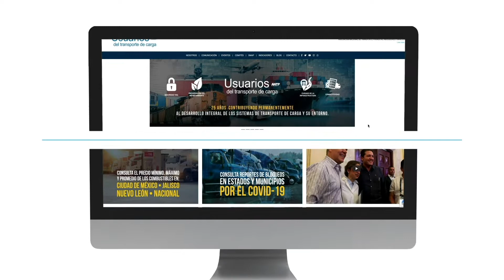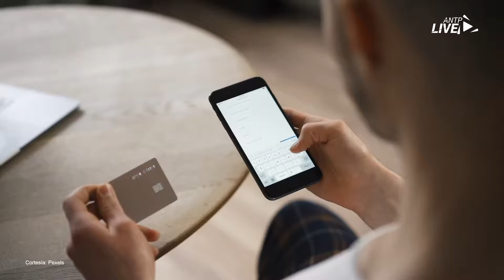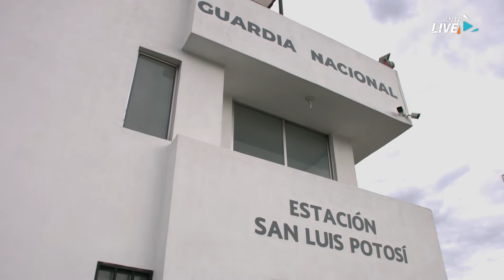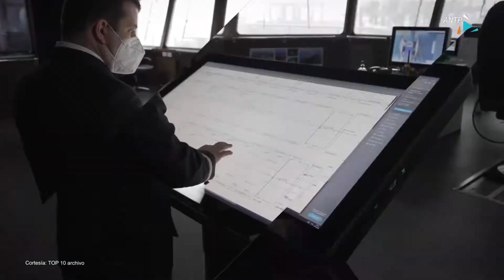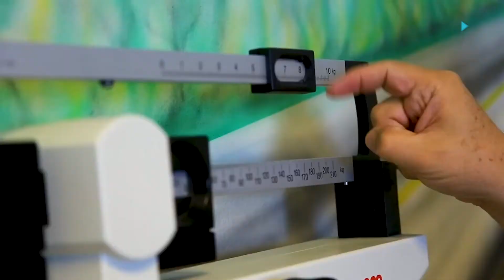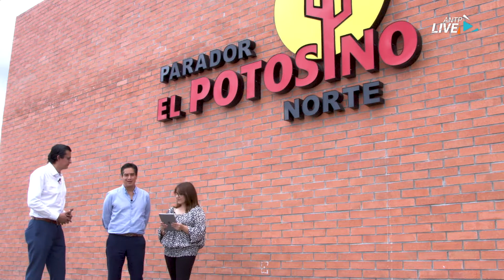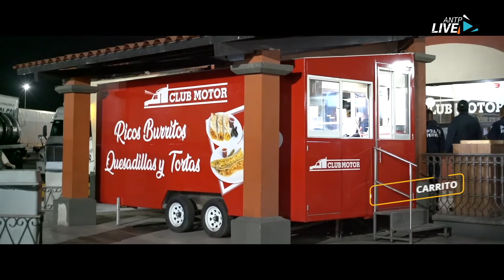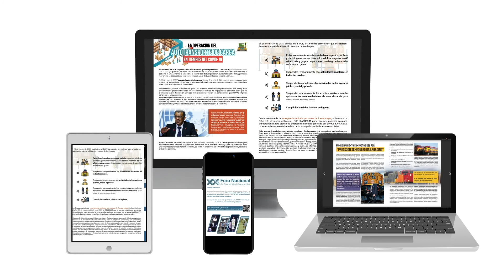"META y los beneficios de "El Potosino""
ANTP Live 455 // "META y los beneficios de "El Potosino""
Emisión transmitida el: 14 de Julio del 2021
No te pierdas ANTP Live, todos los miércoles a las 10:00 am